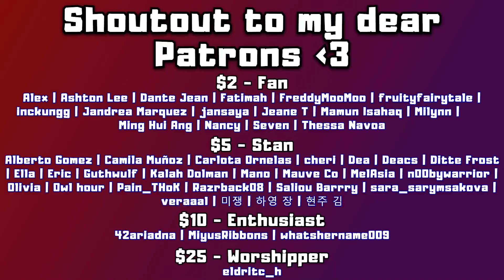Retro Friday EP_63: BIGBANG - HARU HARU(하루하루) M/V | REACTION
0:00 Intro
0:49 Reaction
7:47 After Thoughts